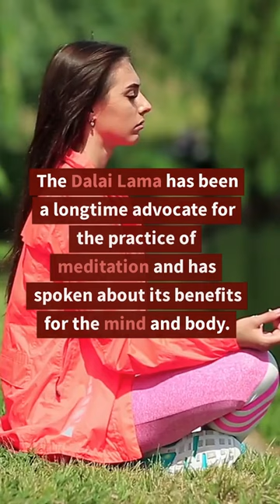How long does the Dalai Lama meditate each day?